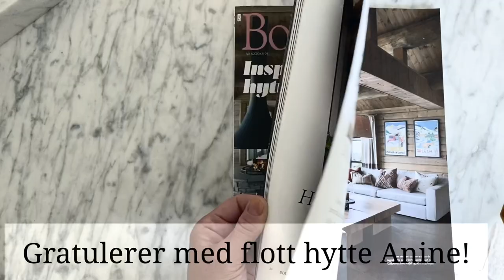Fjellhytten til Anine von Krogh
I september utgaven av Boligrøm pryder Anine von Krogh forsiden fra den flotte hytten hennes på Musdalsæter i Gudbrandsdalen. Bli med på en omvisning i den lekre hytten. Anine viser frem det inspirerende interiøret hun har skapt og forteller litt om tankene bak designet.